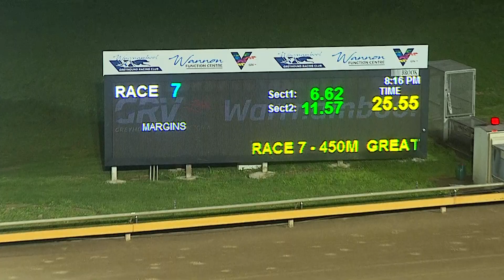WBL THU 06 OCT 22 R7